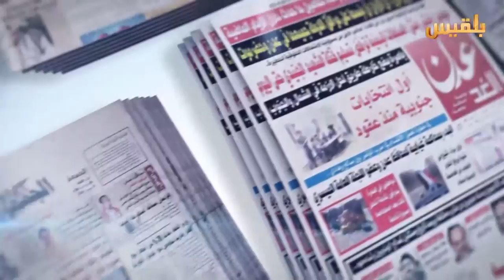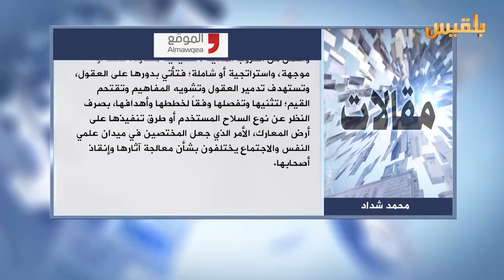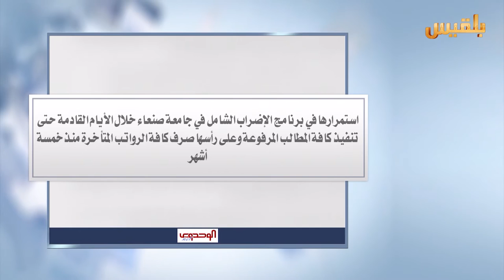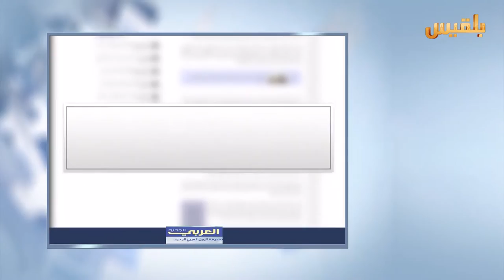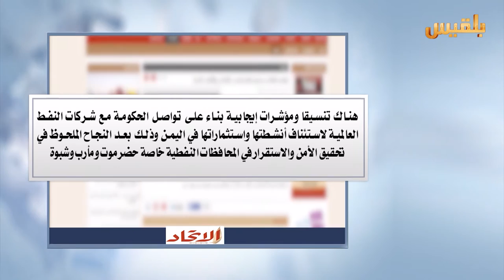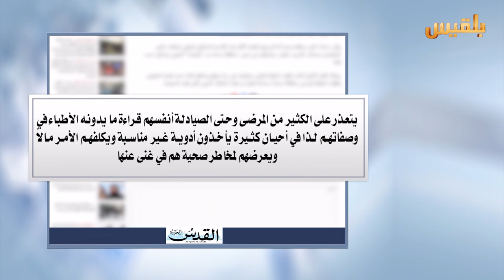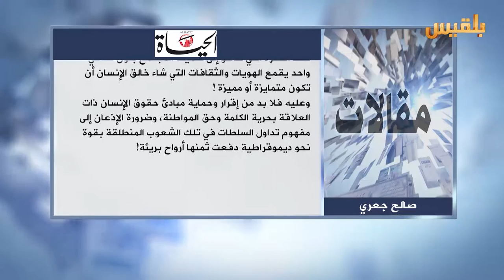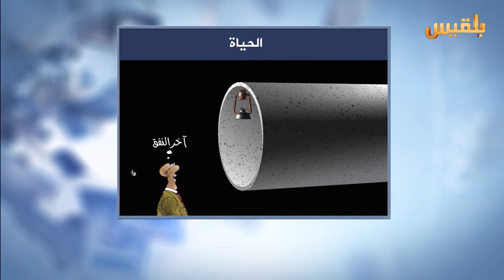كشك الصحافة | 12 - 01 - 2017 | تقديم : افنان توركر